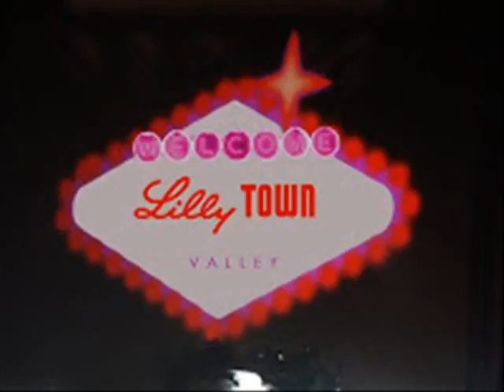01 Welcome Alizée Mexico 18 06 2008